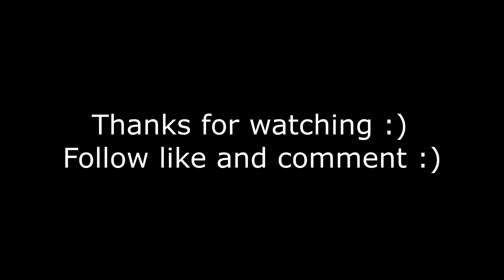Madness rune farm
Catch my streams live on twitch Twitch.tv/SebSilence